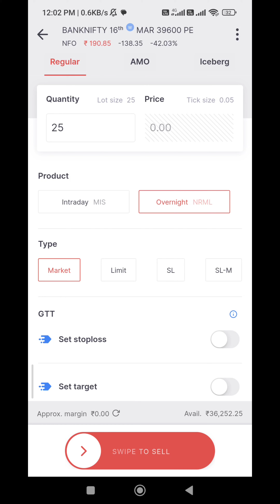2k Profit | Banknifty Live Trading | 15 March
banknifty live
trading chart analysis
banknifty live stream
live trading
live trade
banknifty live stream trade
intraday stock for today
live trading
wave analysis
max intraday profit
nifty live
nifty today
trading live
banknifty
bank nifty option for tomorrow

Investing and trading in the stock market is a risky business, please invest your money under the guidance of SEBI Registered Financial Analyst only. Team The Indian Trader is not responsible for any profit or loss which is incurred by you